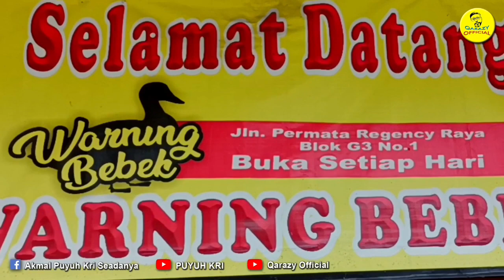Bebek goreng Warning, Sambalnya bikin nagih